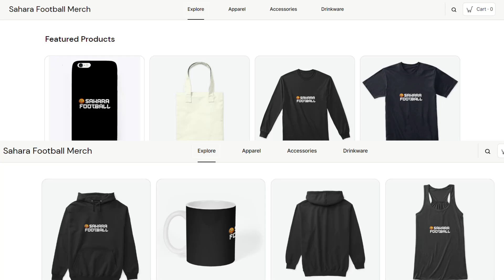HOW BLACK STARS PLAYERS & COACHES VOTED FOR BEST AWARDS & ATSU'S FAMILY PROMISED SUPPORT FOR FUNERAL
WE LOOK AT HOW GHANA VOTED FOR FIFA BEST AWARDS & ATSU'S FAMILY MEETS PRESIDENT